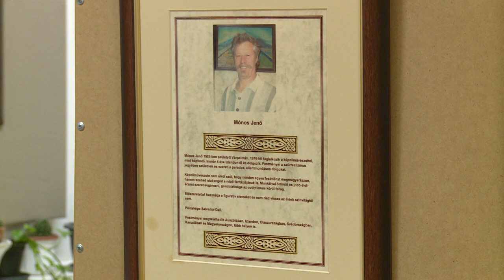Mónos Jenő csodái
Egy egészen kivételes alkotó mutatkozott be a VOKE-ban. Mónos Jenő félig várpalotai, félig izlandi festőmész szürrealista, mégis valóságos alkotásait hozta el Fehérvárra